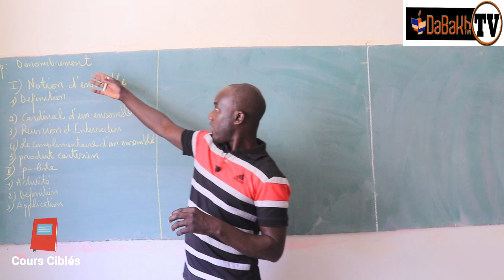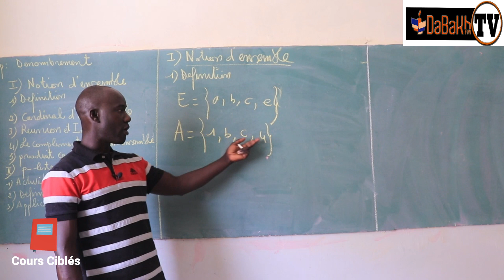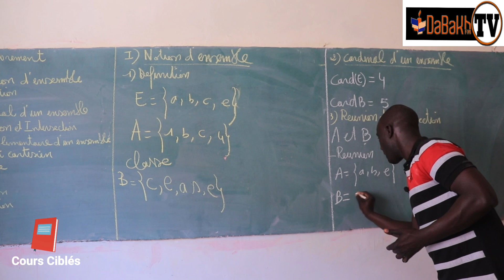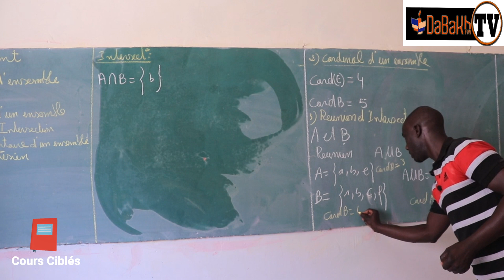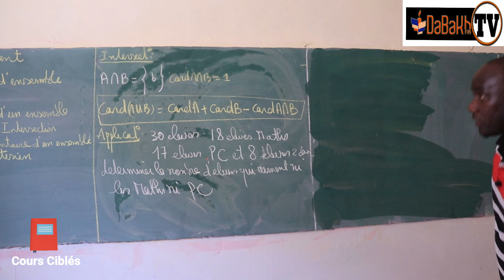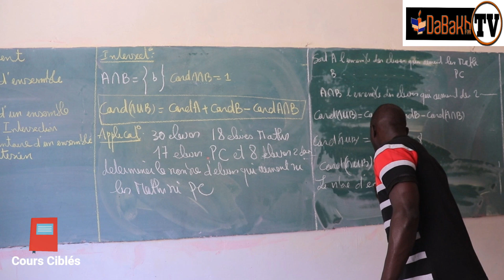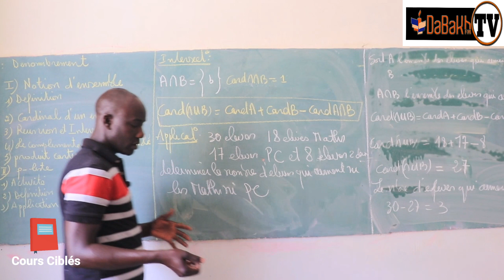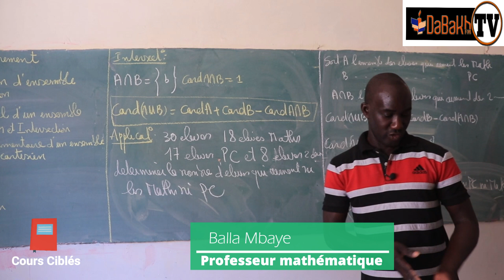📚 Cours Ciblés/Mathématiques : le dénombrement par Mr Mbaye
Cours ciblés est un programme de cours en ligne initié par la première radio scolaire du Sénégal Dabakh FM dans le cadre de la stratégie nationale de résilience face à la pandémie du coronavirus.
Copyright DABAKH FM TV mai 2020